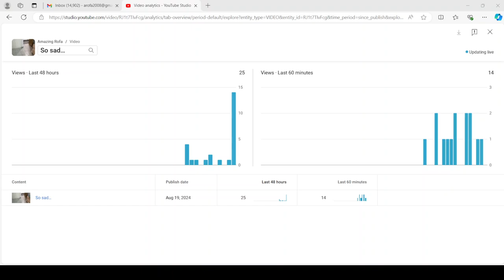More views than usual...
I'm getting more views than usual from my video.